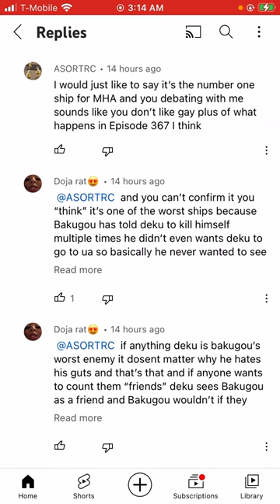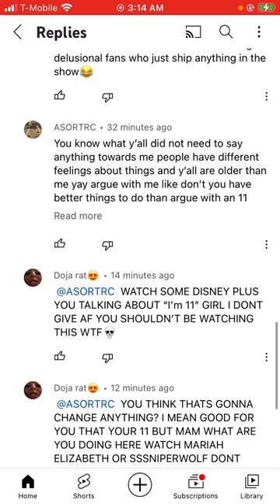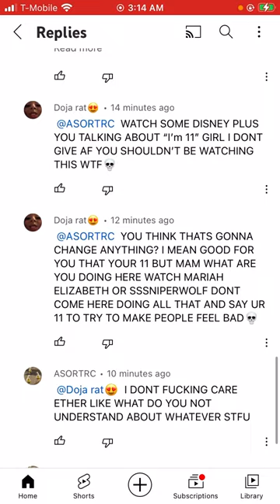do NOT Subscribe￼ to Doja rat ￼